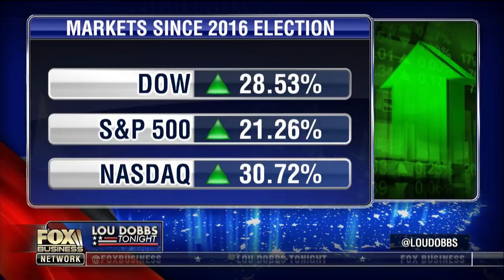Congress has yet to support Trump’s agenda: Dobbs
FBN’s Dobbs reviews President Trump’s first year in office.